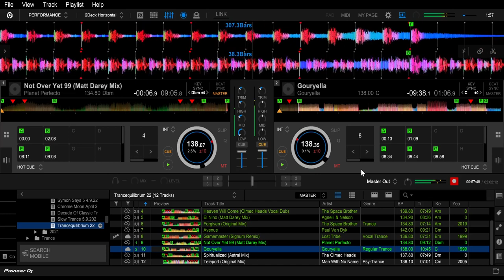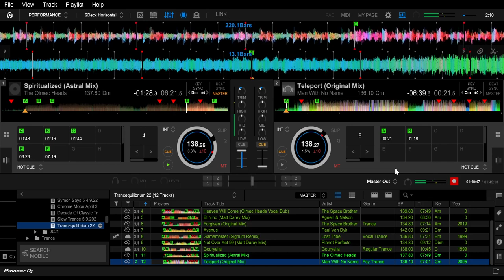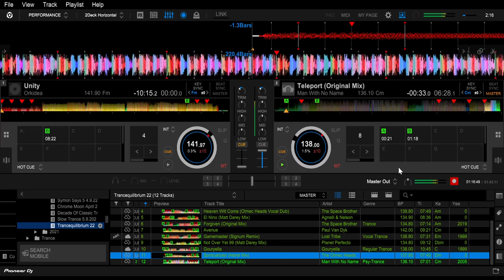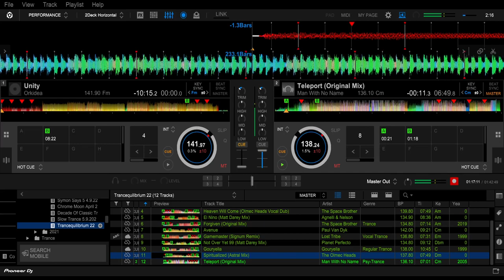Trancequilibrium 2022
Orkidea - Unity
Tekknova - Last Trip To Paradise
Jon Vesta - Gull
The Space Brothers - Heaven Will Come (The Olmec Heads Vocal Dub)
Agnelli & Nelson - El Niño (Matt Darey Remix)
The Space Brothers - Forgiven (I Feel Your Love) (Dub Vocal Mix)
Paul van Dyk - Avenue
Lost Tribe - Gamemaster (Signum Remix)
Planet Perfecto Feat. Grace - Not Over Yet 99 (Matt Darey Remix)
Gouryella - Gouryella
The Olmec Heads - Spiritualised (The Astral Mix)
Man With No Name - Teleport